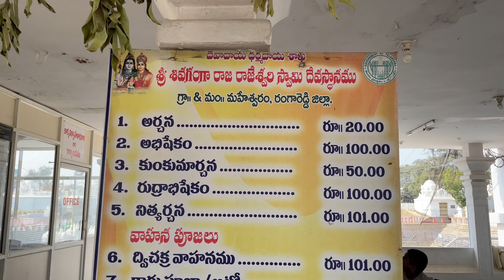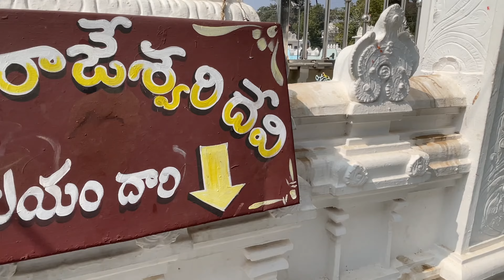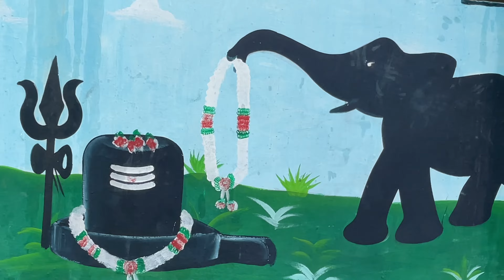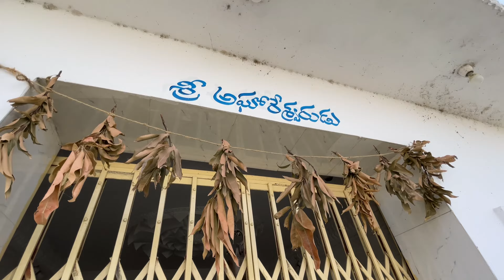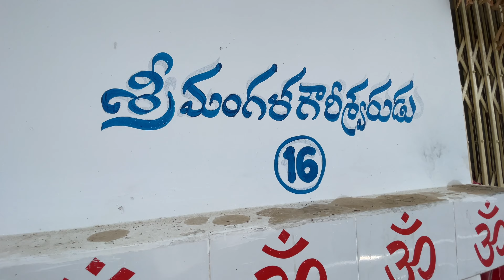Sri ShivaGanga Rajarajeshwara Swamy | Maheshwaram Temple | Rangareddy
MAHESHWARAM LORD SHIVA TEMPLE

This temple is built on the pushkarani which is known as Shiva Ganga. It has a big holy bath with a few steps leading down under the water, and one can see sixteen small sanctums built around the pushkarani. The small temples have little Shiva lingams in them. These lingas are shodasa lingas around main Goddess.

Maheshwaram is located at a distance of nearly 33 km from Hyderabad on Hyderabad-Srisailam highway.

Temple timing : 6 am to 12pm and 5 to 7:30 pm

Music Credit ⛔ (Copy & Paste)
(Mention Our Channel Name)
And copy it ⬇️ & Paste to your video description box⬇️

 / ncvnocopyrightvibesshu...

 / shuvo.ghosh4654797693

You MUST include the full credits in your video
description.
You can NOT use the music as background music for
your own musical work without the artist's consent.
-You can NOT use the music without giving any
credits in the video description.
You can NOT remove or add parts from/to the

Important ⛔

If you don't follow these policies, you can get a
If you need more information about using music,
please get in touch with the artist.